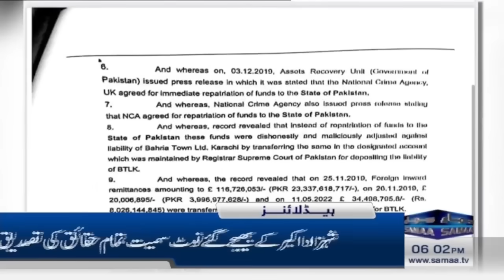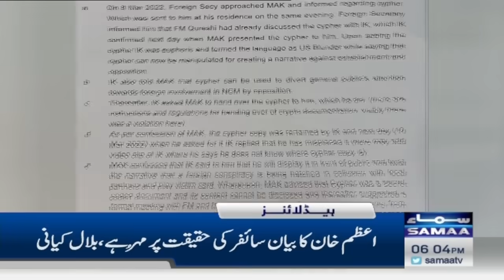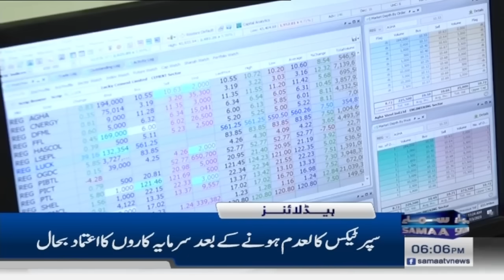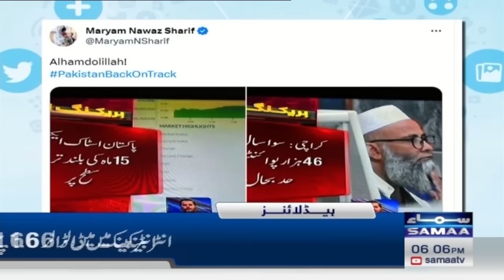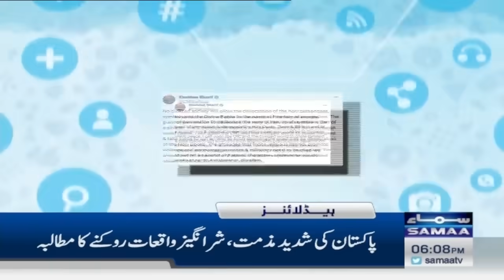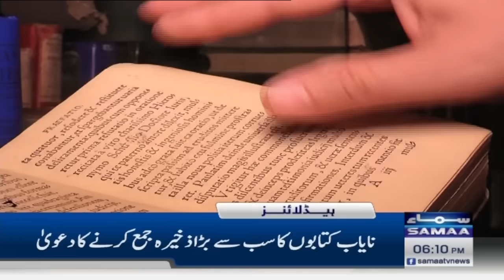Samaa News Headlines 6PM | SAMAA TV | 21 July 2023